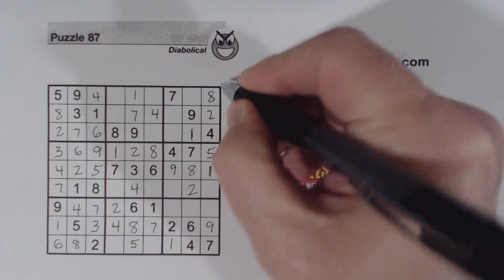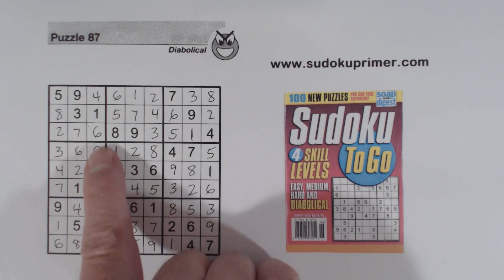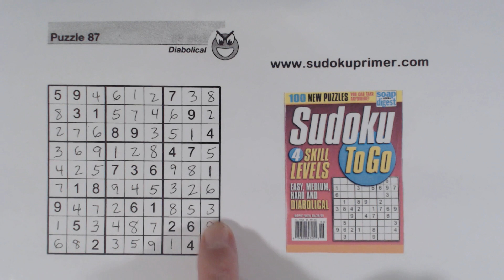Sudoku Primer 317 - Using Combinations of Patterns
Finding more than one pattern helps, especially when the patterns complement each other.

If you feel you have benefited from these videos, please consider buying me a coffee.

You can also click on the "bell" icon to be notified every time a video is published.